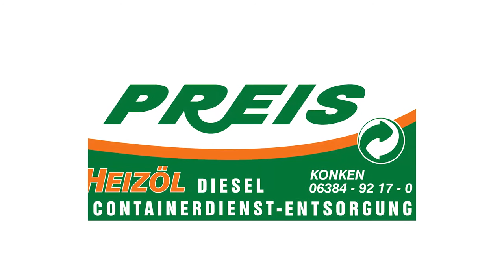Ethno Germany 2016 - Final Concert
Ethno Germany 2016 - Final Concert Excerpts

- Kreissparkasse Kusel
- IGM GmbH
- ZukunftsRegion Westpfalz
- Preis Heizöl